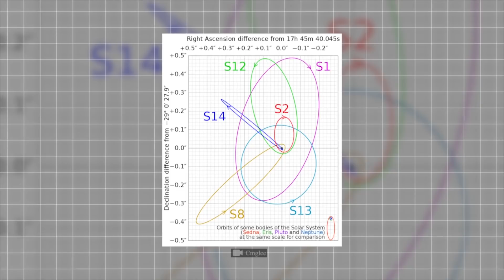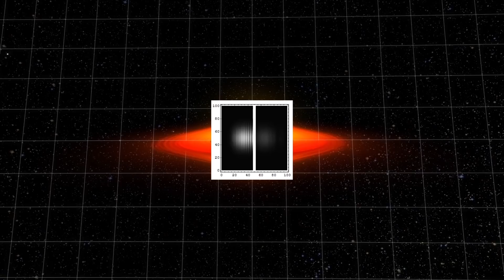Our Galaxy's Black Hole Mysteriously Flared Up, Almost 75 Times Brighter And Nobody Knows Why